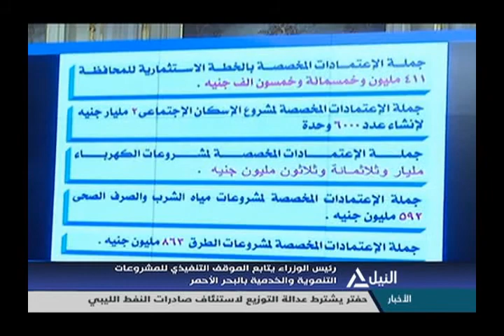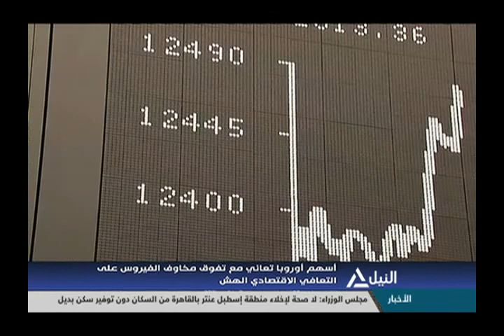النشرة الاقتصادية 18-9-2020